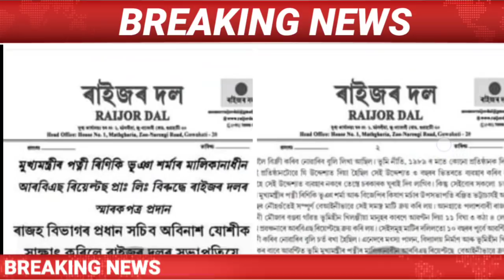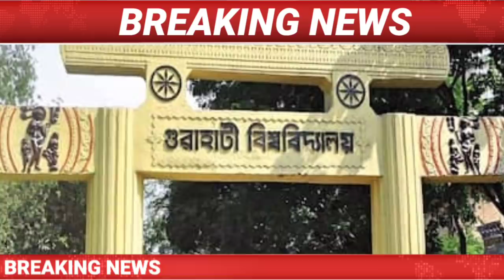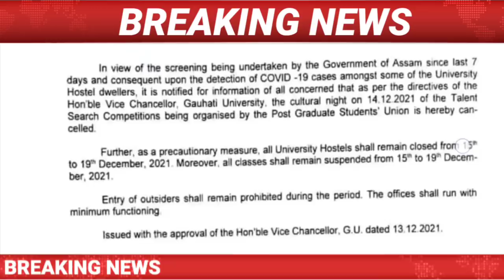Today Assamese News || 14 December/Assamese News/Akhil Gogoi NewsToday/HimantaBiswa Sarma News/Assam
Covered Topics:
1.Assamese News Today Live
2.Assamese News
3.Assamese
4.Today Assamese News
5.Assamese News Live
6.Himanta Biswa Sarma Daily Top News
7.Assamese Morning News Today
8.Assamese Latest News Today
9.Assamese Very Important News Today
10.14December Assamese News Today
11.Assamese News Today 14 December 2021
12.Breaking News
13.News Live Assam
14.Big Breaking News
15.Assamese News Today 14 December 2021
16.IsmailTechnology Top News Today
17.Assamese Breaking News
18.News Today Assam
19.Breaking News Assam
20.IsmailTechnology